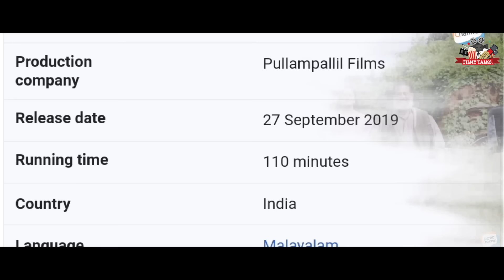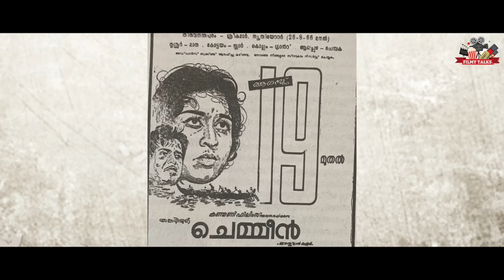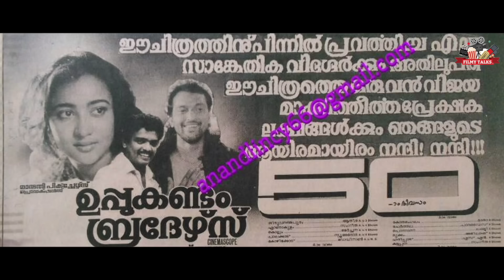അന്യായം അണ്ണാ 😂🙏🏻 അഡാർ വധങ്ങൾ 😂😂 | Ultimate Troll Video | Second Part Movies | In Harihar Nagar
Filmy Talks

sky high | best movies on amazon prime
 | prime movies |
amazon prime movies | spiderman 2002 | grown ups |
 best documentaries on netflix | the batman
 | marvel movies
 | kgf chapter 1
 | pariyerum perumal
 | villains | shershaah full movie
 | deep blue sea | Movies | Mammootty Movie | Prithviraj Sukumaran | Shaji Kailas | Mohanlal Movie | Joshy | Priyadarshan | Flop Movies | movie mistakes | Teaser | Trailer | Interview | Latest Movie | Malayalam | harry potter
 | fmovies
 | isaimini
 | shang chi
 | 9xmovies
 | afilmywap
 | avengers
 | john wick
 | 7starhd
 | mp4moviez
 | pirates of the caribbean
 | mulan
 | hdhub4u
, | filmy4wap | movie4me
 | 4movierulz
 | movieverse
 | guardians of the galaxy
 |  9xflix

big eyes
, megha akash
, get smart
, casino royale
, netflix documentaries
, prime movies

sky high,
 best movies on amazon prime
, prime movies,
amazon prime movies,
 spiderman 2002,
 grown ups,
 best documentaries on netflix,
 the batman
, marvel movies
, kgf chapter 1
, pariyerum perumal
, deep blue sea,, semrush google ads
adwords manager account